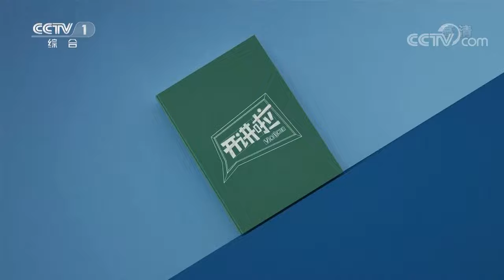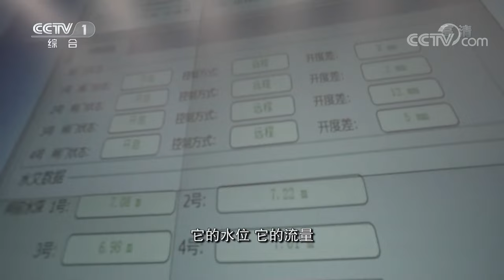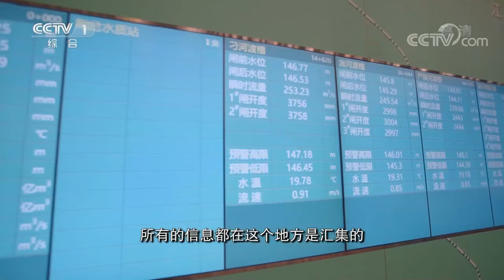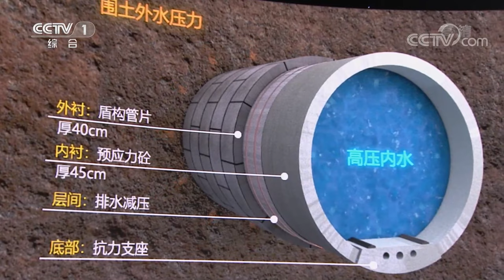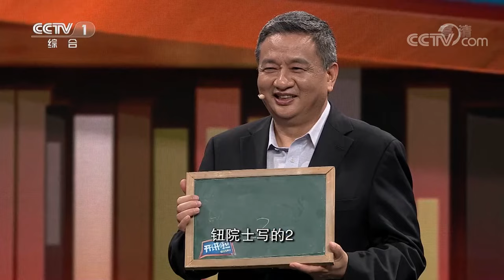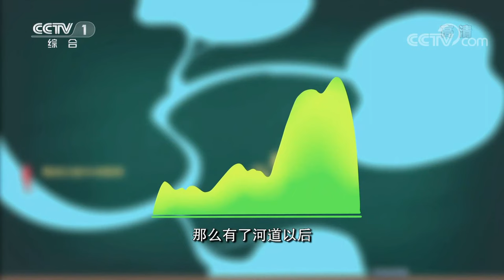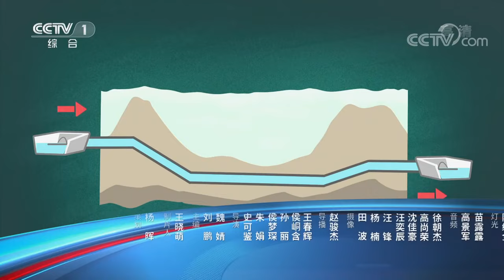《开讲啦》“远水解近渴” 南水北调让华北不再缺水！[ 演讲者：钮新强 ] 20201128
本期内容：南水北调——我国一项大型跨流域调水工程，主要解决我国北方地区，尤其是黄淮海流域的水资源短缺问题。东线、中线和西线三条线路通过与长江、黄河、淮河、海河这四大江河的联系，构成了“四横三纵”为主体的总体布局。半个多世纪的规划、建设工期，1432公里沿线里程，中线工程包含了无数中国水利人的智慧。本期节目听钮新强院长为您开讲。